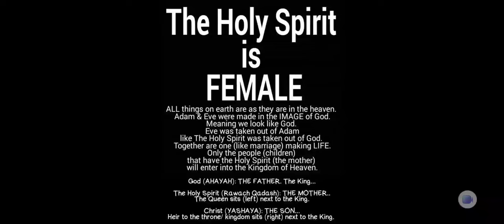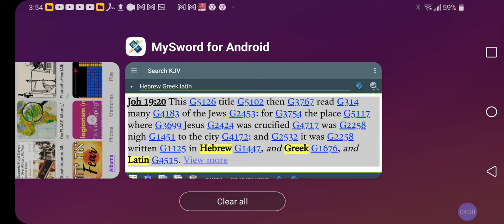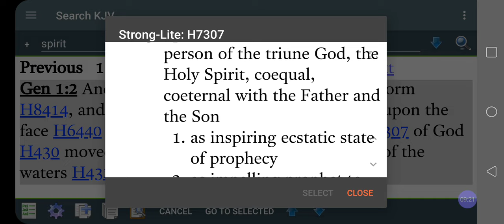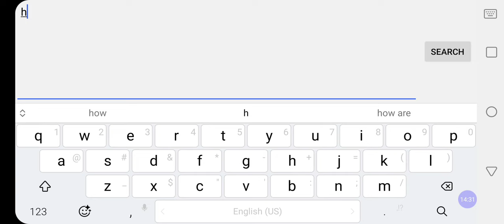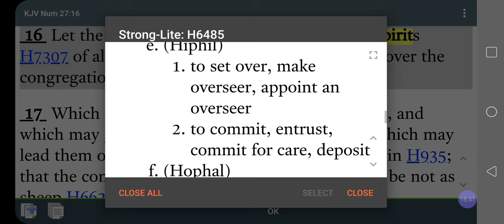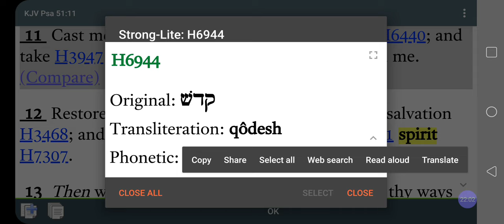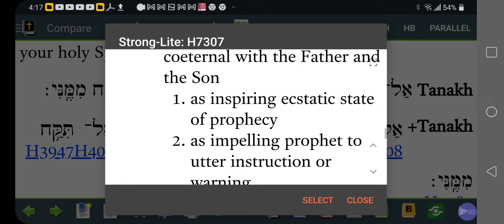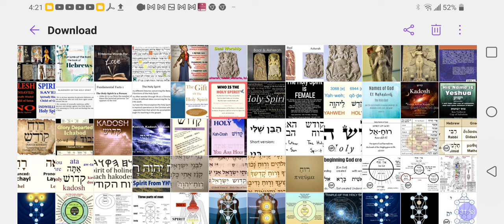Is The Holy Spirit Feminine❓Spirit = Feminine in Hebrew‼️Why Holy Spirit is Masculine❓@RastafariJews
What's MESSIAH & SAVIOUR in Biblical HEBREW?! Similar NOT The Same! @Hebrew4Rastafari

Cash.app/$Rasiadonis

🔴 YouTube @RastafariJews Rastafari LIVEStreaming BlackJews Zion Podcast LIVEStreaming @RastafariIsraelites

Blogtalkradio.com/lojsociety
Blogtalkradio.com/DiscipleshipRadi0